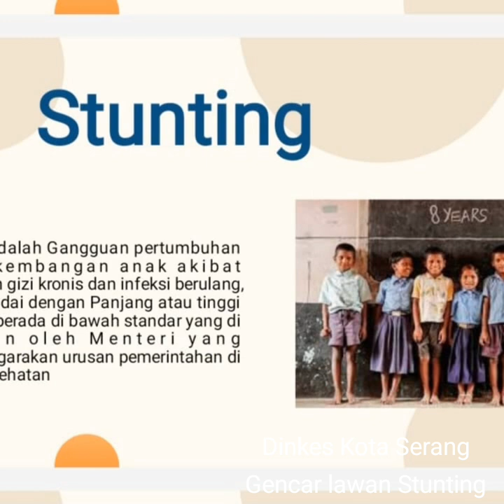Giat Dinkes Kota Serang lawan Stunting